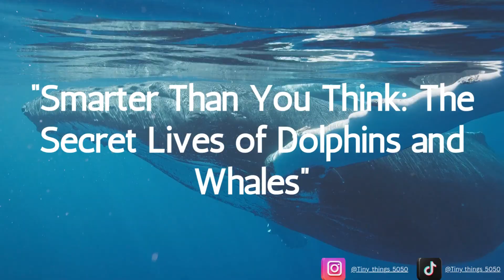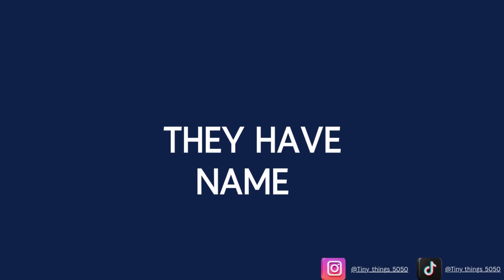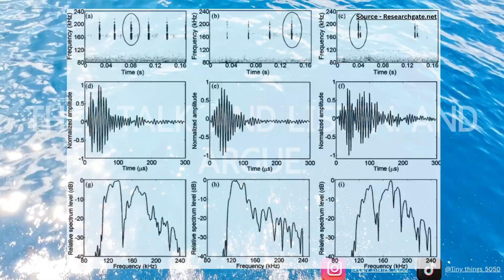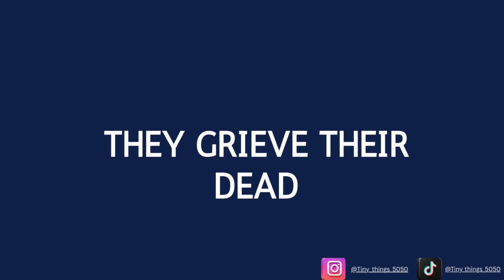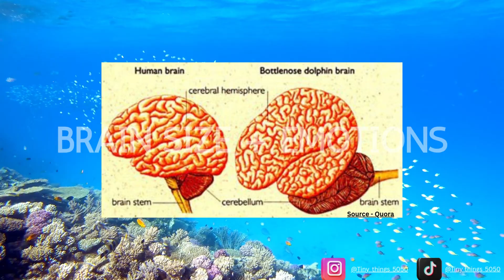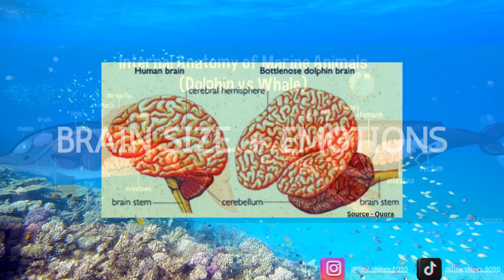Smarter Than You Think | @Tiny_things_5050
🌊 Dolphins and whales are way smarter than you think.
From using names to grieving their dead, these ocean creatures live rich, emotional, and even cultural lives.
In this episode of Tiny Things, we explore the astonishing behaviors and science behind the most intelligent marine mammals — and what they can teach us about life, emotion, and intelligence.
🔍 Featuring:
• Dolphin names and language
• Whale songs that evolve
• Culture and tradition under the sea
• How dolphins work with humans
• What science says about their brains
👇 Drop your favorite dolphin or whale fact in the comments!
📚 Sources below.
• BBC Earth: Whales That Grieve
• ScienceDaily: Orcas Have Cultures Just Like Humans
• NOAA (National Oceanic and Atmospheric Administration): Cetacean Acoustic Research
• The Atlantic: The Dolphin Who Loved Me
• University of St. Andrews: Marine Mammal Behaviour and Cognition
• Spectrogram photo - Spectrogram of an echolocation click train (1024-point FFT, 0.002 s FFT... | Download Scientific Diagram
• Dolphin with sponge (photo 1) - Dolphin tool use investigated - Dolphin Way
• Dolphin with sponge (photo 2) - Foraging Strategies – The Shark Bay Dolphin Project
• Dolphin carrying dead calf video - Dolphin push dead calf through Florida waters
• brain of a bottlenose dolphin larger than that of a human being